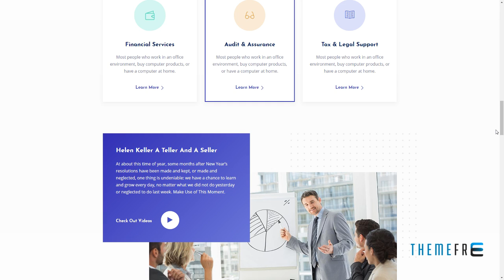Xzofina - Business And Marketing WordPress Theme Reynard Garen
Framework Underscores

 Columns 4+

 Layout Responsive

 Tags accounting, agency, business, business consultancy, consultant, consulting, content marketing, corporations, creative, digital, digital agency, elementor, financial, insurance